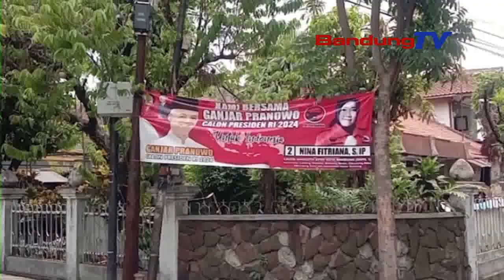SATPOL PP KOTA BANDUNG MAYENG NARTIBKEUN APK | TANGARA PASUNDAN | BANDUNG TV